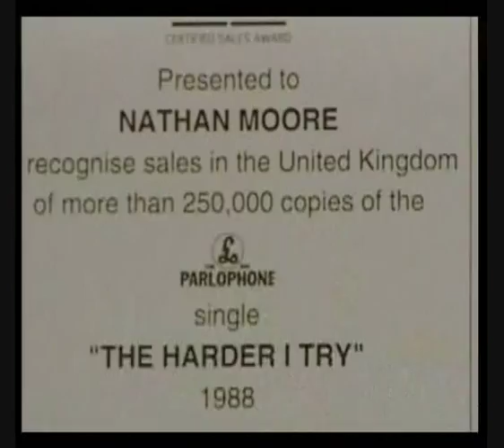Nathan Moore Are You Ready For Love Hit Me Baby One More Time